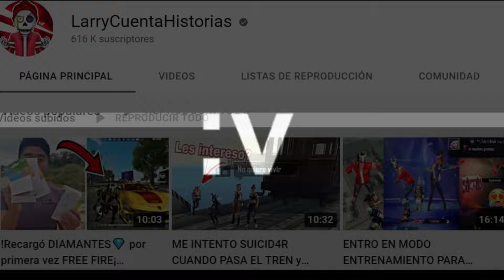😂🔥15 MINUTOS de SI TE RIES PIERDES en FREE FIRE tiktok #30 🍆🥵